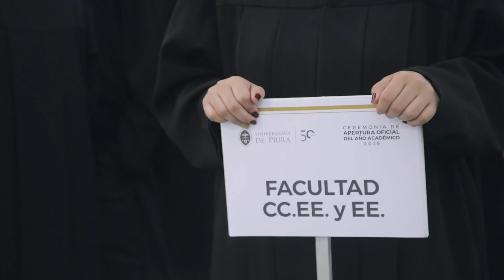Ceremonia De Apertura 2019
En el acto académico se titularon y graduaron más de 350 personas; y se evocó la primera época del quehacer de la UDEP, su crecimiento en estos primeros 50 años y sus metas futuras.